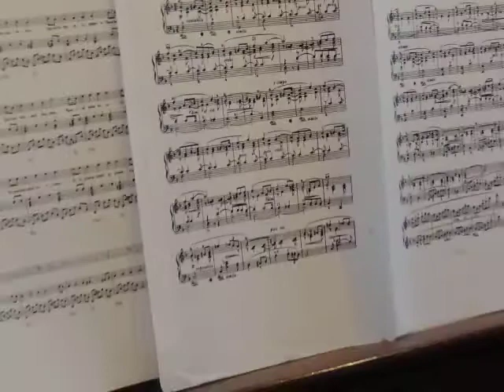M. Moszkowski: "Melodie"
Moritz Moszkowski
"Melodie" op. 18 / 1
Stadsbeiaardier Boudewijn Zwart am Carillon im Turm der Grote Kerk, Dordrecht (NL)
Citycarilloneur Boudewijn Zwart at the Carillon in the tower of the Grote Kerk, Dordrecht (NL)